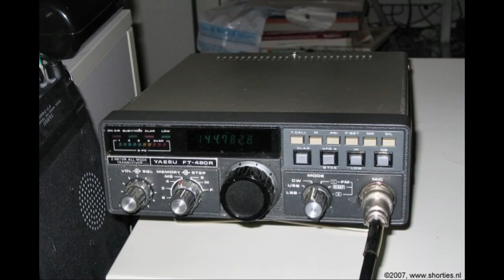Daily Minutes, 2 november 2018 (Geheime elektronica)